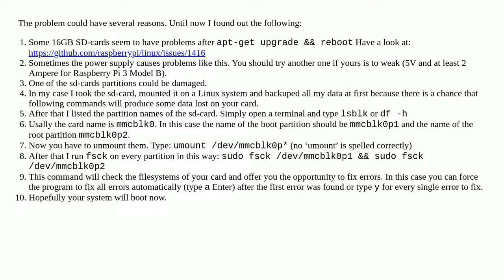End Kernel panic - not syncing: Attempted to kill init